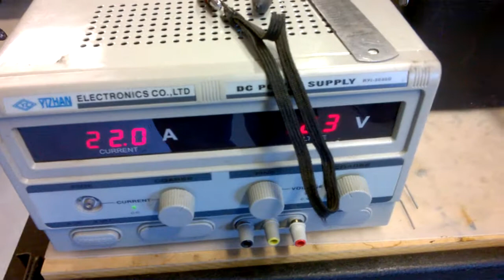Deadly secret Hydrogen fuel system Gen 10 in plastic enclosure 2015 for Cars, Boats, and Gensets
Secret Guaranteed brilliant Hydrogen generator systems for cars , trucks, mining,  generators, trawlers, boats, ships, gensets.
Increase fuel economy and increase Power output.
Hydrogen fuel systems pty ltd.
hydroxy gas to make the engine run cleaner and longer with less maintenance required
Unbelievable  Secret  Hydrogen generator systems for cars , trucks, mining,  generators, trawlers, boats, ships, gensets.
Guaranteed to work and amaze you.  You Wont believe the savings you can make .
An amazing technology breakthrough stop wasting fuel  Amazing power increase
hho
hho generator
free energy
hydroxyl
hydrogen gas
oxygen
diesel
petrol
gasoline
LPG